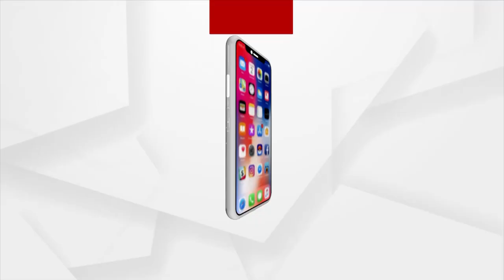ପଞ୍ଚାୟତ ନିର୍ବାଚନ ନେଇ ସର୍ବଦଳୀୟ ବୈଠକ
ପଞ୍ଚାୟତ ନିର୍ବାଚନ ନେଇ ରାଜ୍ୟ ମୁଖ୍ୟ ନିର୍ବାଚନ କମିଶନଙ୍କ ଅଧ୍ୟକ୍ଷତାରେ ସର୍ବଦଳୀୟ ବୈଠକ । ଓବିସି ସଂରକ୍ଷଣରୁ ବାଦ ପ୍ରସଙ୍ଗରେ ଯେପର୍ଯ୍ୟନ୍ତ ସମାଧାନ ନହୋଇଛି ସେ ପର୍ଯ୍ୟନ୍ତ ନିର୍ବାଚନକୁ ସ୍ଥଗିତ ରଖିବା ପାଇଁ ବିଜେପିର ଦାବି । କୋଭିଡ ପାଇଁ ନିର୍ବାଚନକୁ ଘୁଞ୍ଚାଇବା ପାଇଁ ପ୍ରସ୍ତାବ ।